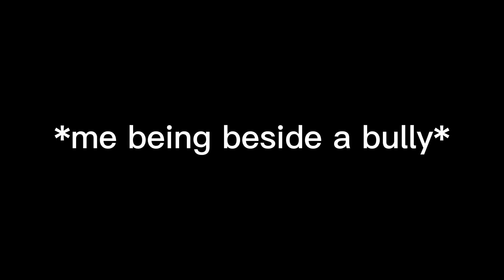How much do you know me?